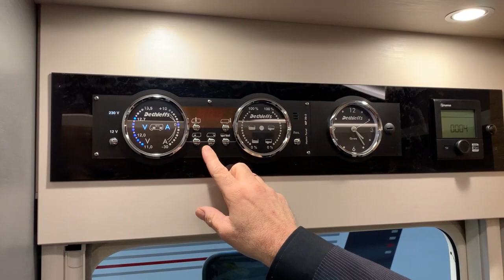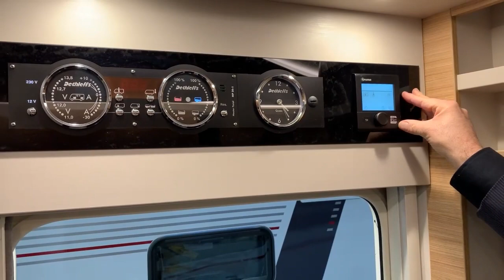Review Dethleffs 2019 Pulse T 7051 EB integraal nu bij Meerbeek Caravans en Campers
NIEUWE 2019 DETHLEFFS CAMPER ! Iedere Dethleffs camper is uniek maar dit is wel echt een uitblinker in zijn klasse ! Deze camper is nu direct leverbaar met groot prijsvoordeel voor u: de Dethleffs Pulse GT T 7051 EB Limited Edition 2019.

Onze review / recensie:

Dethleffs Pulse GT T 7051 EB 2019 catalogusprijs € 75.290,=

INCL. NL pakket standaard
Nieuwe Fiat Ducato Multijet 2,3 L 130pk
*Brandstoftank 90 liter standaard
*GFK dak standaard
*Buitendeur met veiligheidsslot standaard
*Plissé hordeur standaard
*Licht eigen gewicht daardoor hoog laadvermogen

Extra uitrusting getoonde model:
-Multijet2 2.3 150pk motor Euro6
-Comfort-Matic automatische versnellingsbak
-GT pakket
-Airconditioning automatisch Fiat
-Cruise control Fiat
-Lichtmetalen wielen
-Elektrische ramen en buitenspiegels
-Dagrijverlichting LED
-2e garagedeur
-Bedden hoog
-Vulkussen enkele bedden
-Indirecte verlichting LED
-Remis verduisteringscassettes Fiat cabine
-LCD TV-steun
-Volautomaat Oyster schotel
-LED TV met ingebouwde receiver
-Gasalarm
-Kaderramen
-Thule Omnistor luifel
-Etc.etc...

Totaalprijs getoonde model € 96.152,=

Meerbeek actieprijs € 89.995,=

Uw Meerbeek Limited Edition 2019 voordeel € 6.157,=

Kom snel naar Doetinchem waar onze verkopers u de beste aanbieding zullen maken. Wij proberen aandachtig naar u te luisteren zodat u precies krijgt wat u wilt maar dan natuurlijk wel zo voordelig mogelijk. Op dit moment hebben we een grote collectie nieuwe camper modellen van Dethleffs & LMC in onze verwarmde showroom staan. Een groot aantal van deze nieuwe modellen bieden wij aan als Meerbeek Limited Edition 2019 en dat betekent altijd meer camper voor minder geld !

Splinternieuwe Dethleffs campers, rechtstreeks vanaf de fabriek met 2 jaar volledige fabrieksgarantie en 6 jaar waterdichtheidsgarantie. Al onze prijzen zijn inclusief BTW en volledig rijklaar. Inruil caravans / campers & vouwwagens vanzelfsprekend mogelijk. Meerbeek Caravans & Campers geeft aan alle klanten wie overgaan tot de aanschaf van een nieuwe camper de mogelijkheid ( gratis ) te profiteren van een heel mooi cadeau, te weten: keuze uit een campingtafel set of een navigatiesysteem.

U bent van harte welkom deze mooie camper te komen bekijken in onze gezellige showroom in Doetinchem.
Een heerlijk vers kopje koffie staat al bíjna voor u klaar ! U kunt zelf nog kiezen wanneer wij dit prachtige vakantiehuisje op 4 wielen aan u mogen afleveren.

Wij zijn leverancier van de campermerken Dethleffs & LMC. Tevens zijn wij leverancier van de caravanmerken Fendt, Hobby, LMC & Adria. Alle topmerken onder 1 dak ! Wij staan al ruim 40 jaar garant voor een prettige en betrouwbare manier van zakendoen. Vanzelfsprekend zijn wij lid van Bovag, Focwa & RDW.

- 2e weg rechts - eerste bedrijf - aan de Nijverheidsweg 41

Tot ziens in onze showroom in Doetinchem !
Meerbeek Caravans & Campers